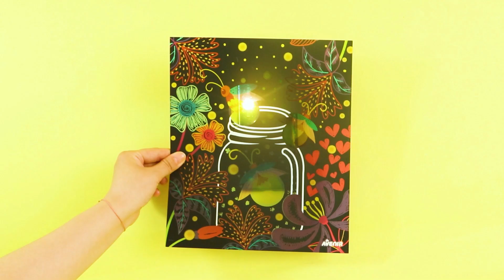Avenir - Create Your Own Light Box